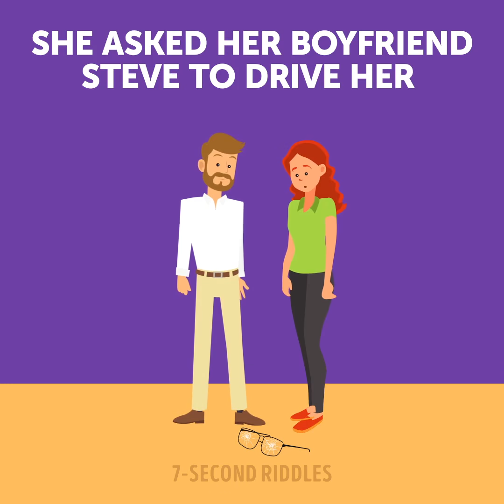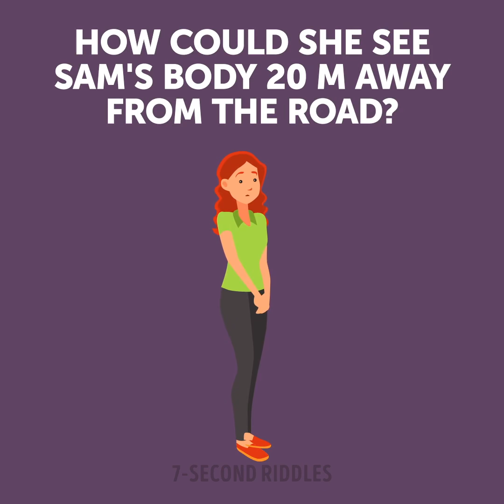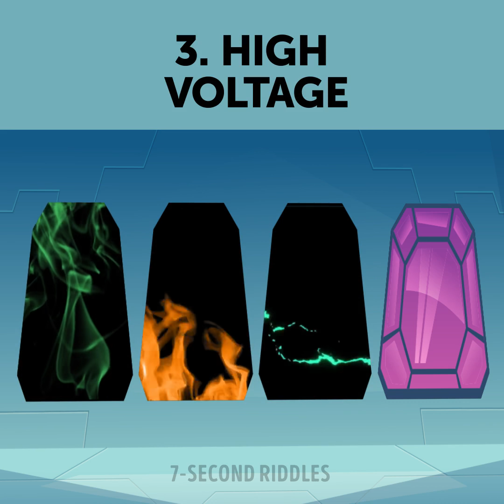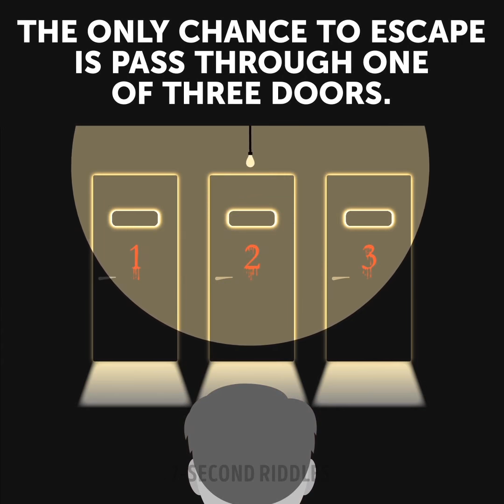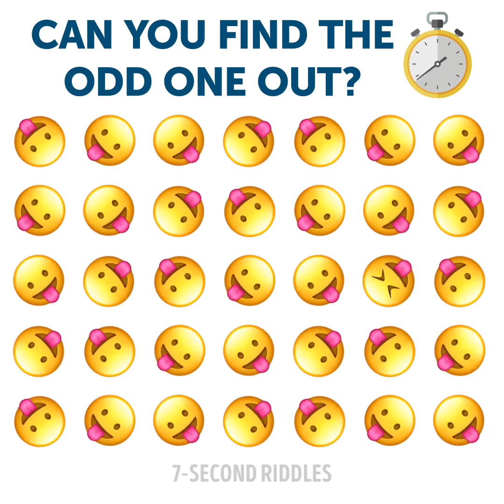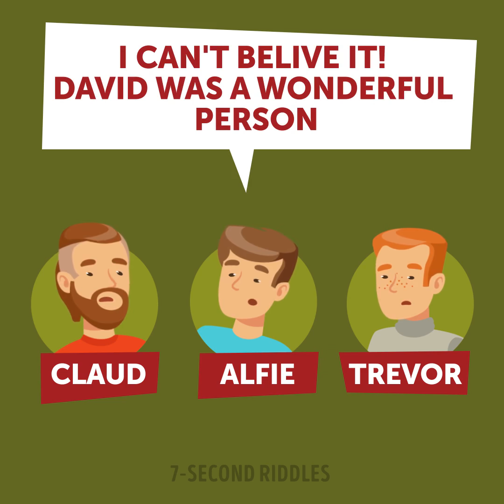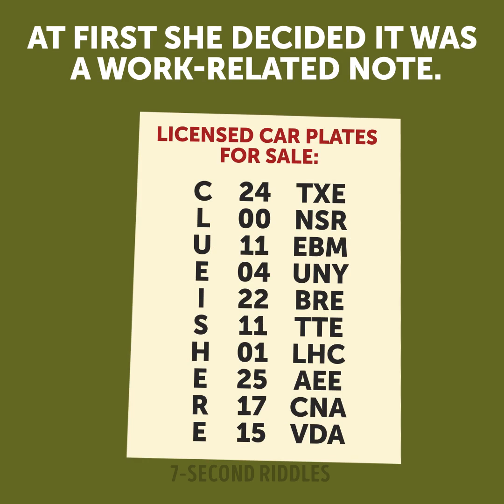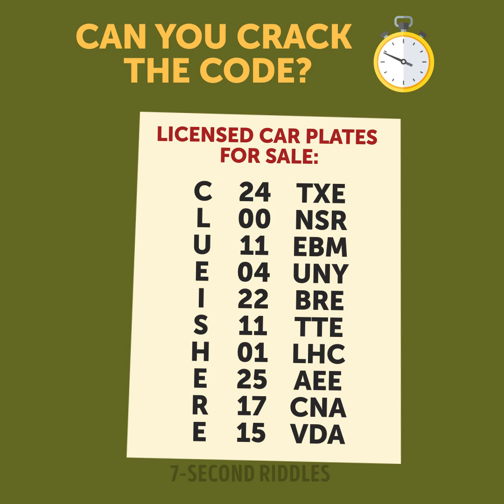Crazy Mix of Riddles That'll Blow Your Mind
They will test your brain and increase your IQ! A number of studies have shown that solving riddles is one of the most effective and fast ways to train your brain. If you feel bored or exhausted, try these fun riddles to wake up your brain

00:00 - Who is the robber?
02:01 - Who seems suspicious?
03:58 - Which Door Should Tom Choose?
05:08 - Who is the fake doctor?
06:21 - How many wrappers should I collect?
07:30 - Can you spot the thief?
08:37 - Which door should Erik choose?
10:11 - Can you find the odd one out?
11:34 - Can you crack the code?